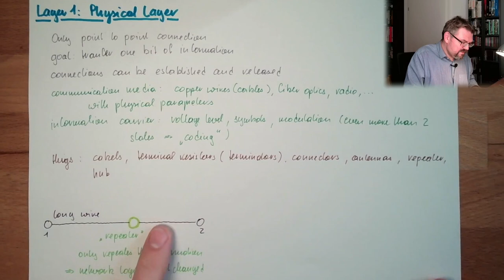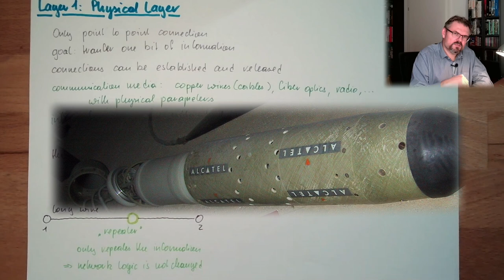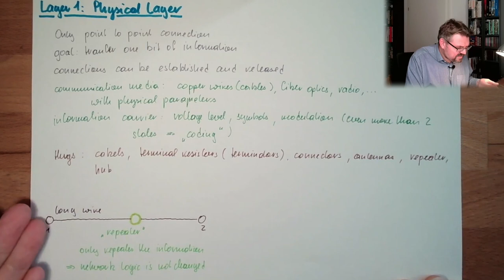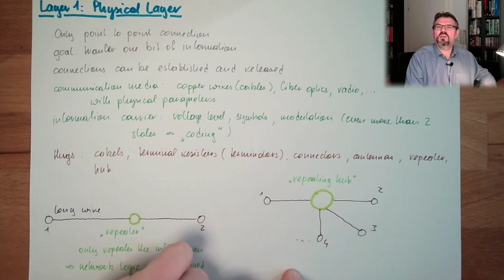NW 03: Layer1 - Physical Layer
The ISO/OIS layer model layed the base for modern interoperability. Here now Layer 1.